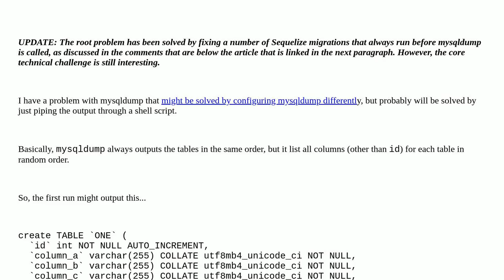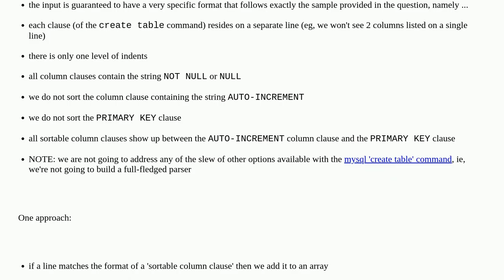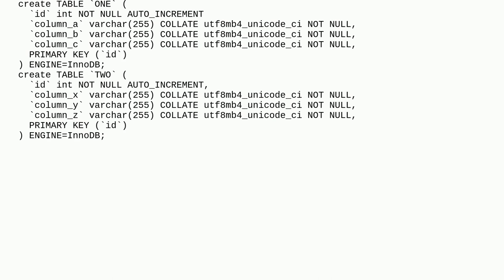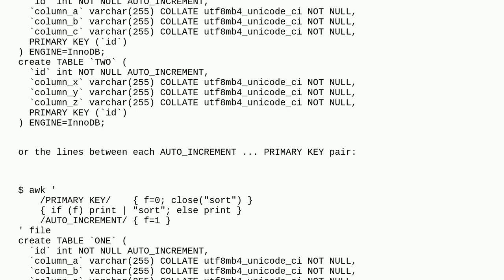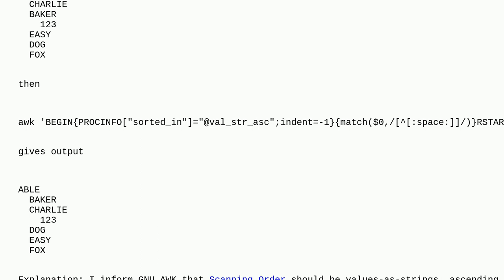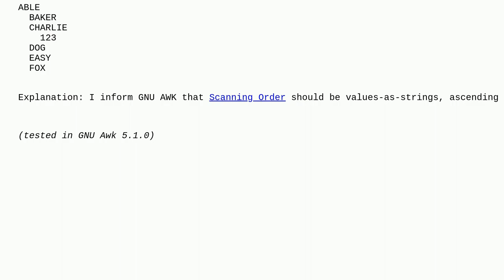text file -- how to sort adjacent lines that have the same level of indentation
A special thanks goes out to the awesome community

  shell awk readline